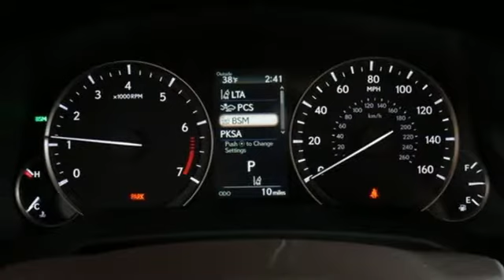New 2020 Lexus RX Minneapolis, Minnetonka, MN #112722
Year: 2020
Make: Lexus
Model: RX
Trim: 350
Engine: 3.5L V6 DOHC 24V
Transmission: 8-Speed Automatic
Color: Silver
Interior: Ea02/Parchment
Stock #: 112722
VIN: 2T2HZMDA8LC226182

Sunday Closed
Address:
16100 Wayzata Blvd